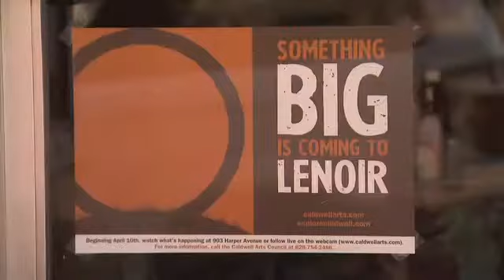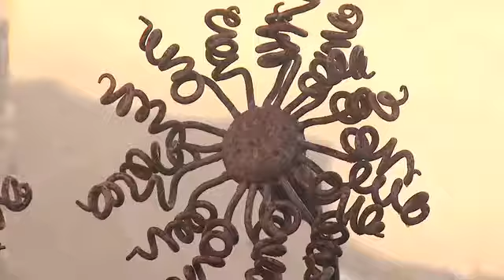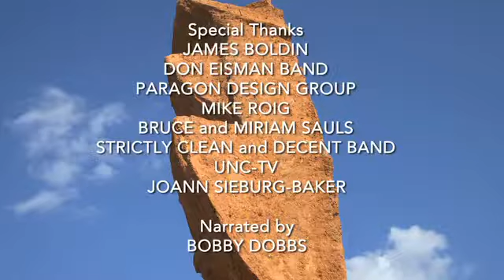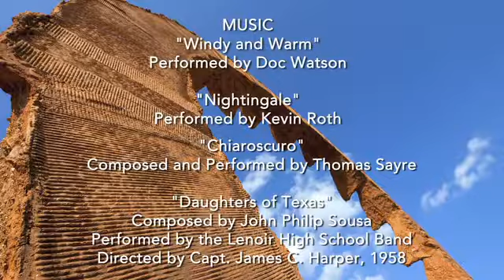145483267 web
Thomas Sayre - Across the Grain in downtown Lenoir (web version)